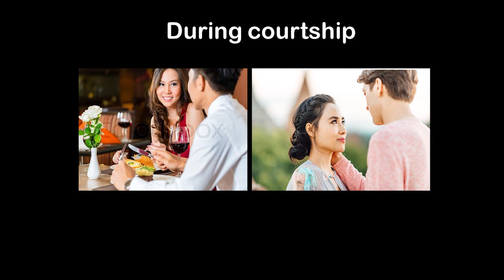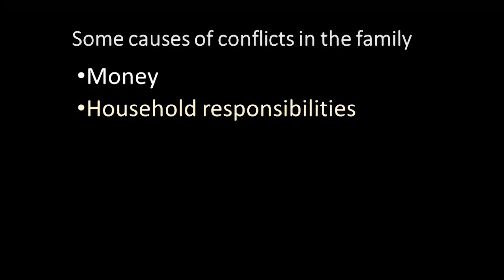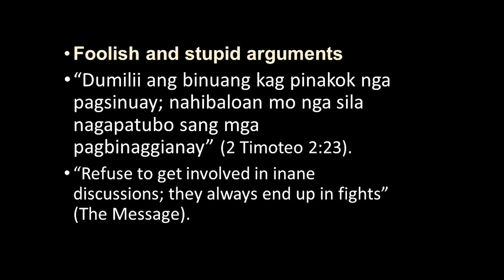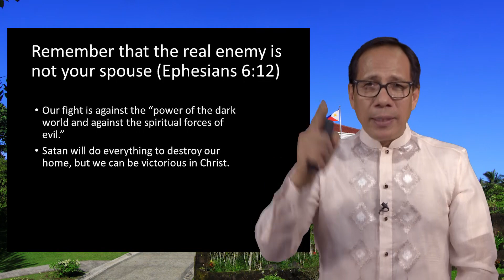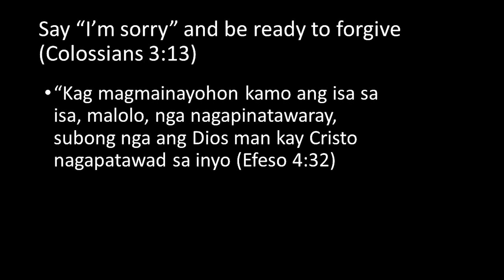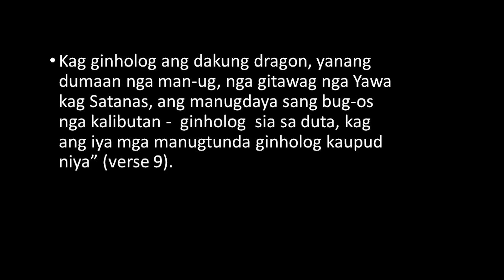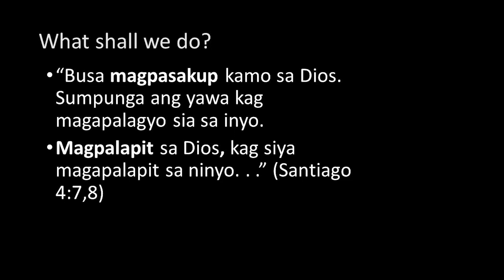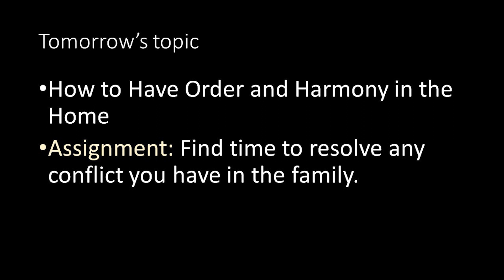EMPOWERING FAMILIES SEMINAR | DAY 2